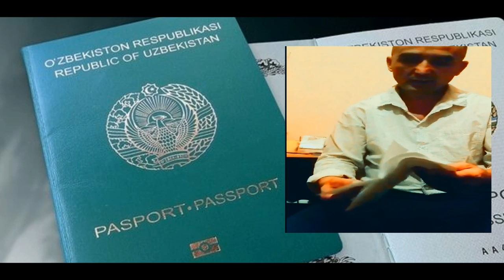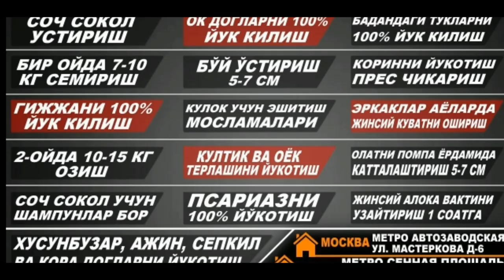ДУХ ВАГОН ЭКАН,, ЖИДДИЙ МАВЗУНИ "ХАЛК НОМИДАН КУРКМАЙ ГАПИРДИ"